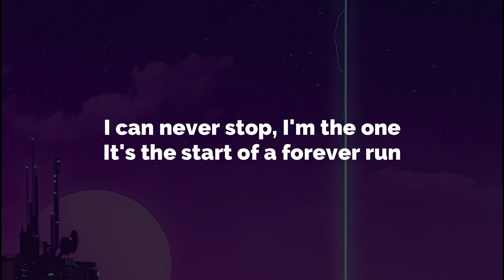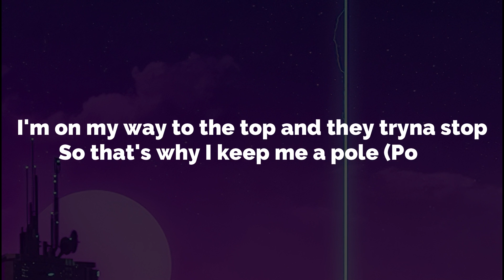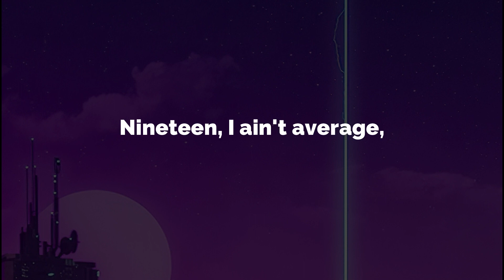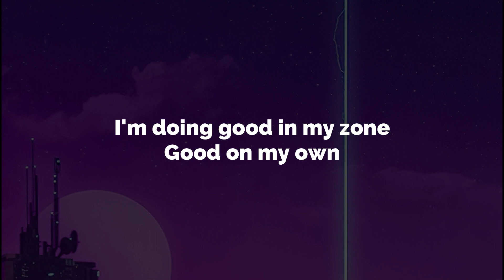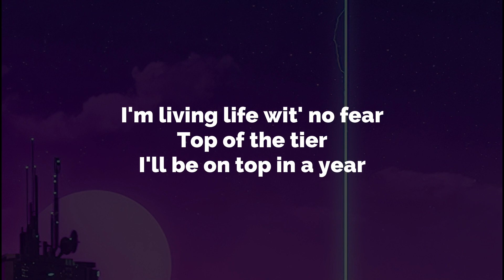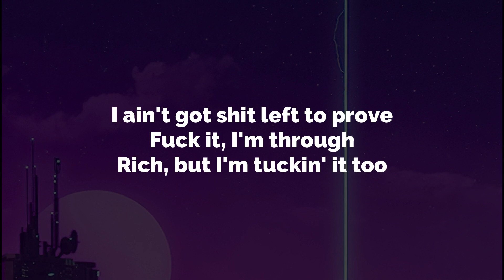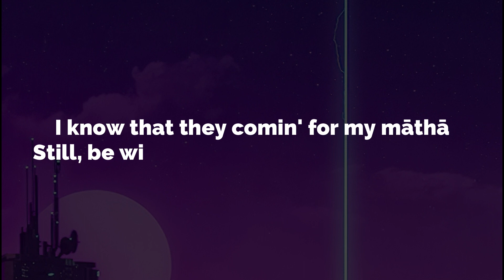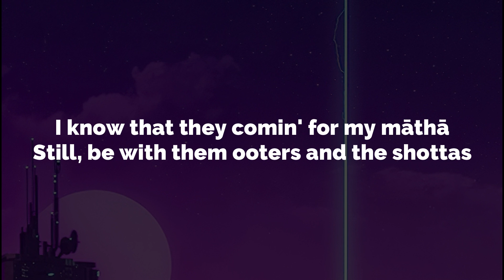Lil Tjay - Die A Legend Lyrics [ prod by @mariodrilly ]